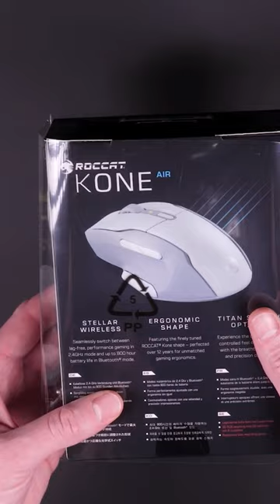Unboxing A Kone Air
The Kone Air is now available to purchase and we're unboxing one for you all to see!

- About ROCCAT -
Founded in 2007 in Hamburg, ROCCAT designs the best gaming products in the world. We combine detail-loving German innovation with a genuine passion for what we do. The result is a forward-looking product portfolio adaptable to the gaming trends of tomorrow. The industry-leading experiences we develop are born of a deep affinity with the gaming community that we ourselves are very much a part of. ROCCAT achieves this by having an outstandingly talented team comprised of gamers, visionaries, and industry experts. Since June 2019 ROCCAT is a Turtle Beach Cooperation Brand.